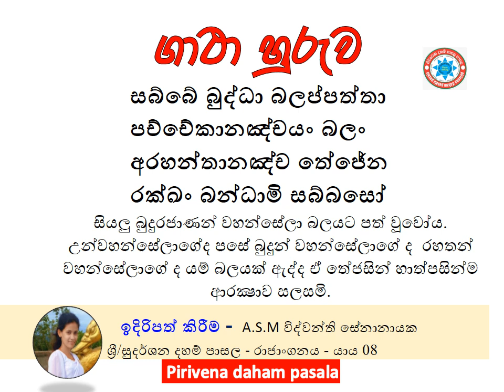සබ්බේ බුද්ධා බලප්පත්තා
පච්චේකානඤ්චයං බලං
අරහන්තානඤ්ච තේජේන
රක්ඛං බන්ධාමි සබ්බසෝ
සියලු බුදුරජාණන් වහන්සේලා බලයට පත් වූවෝය. උන්වහන්සේලාගේද පසේ බුදුන් වහන්සේලාගේ ද  රහතන් වහන්සේලාගේ ද යම් බලයක් ඇද්ද ඒ තේජසින් හාත්පසින්ම ආරක්‍ෂාව සලසමි.